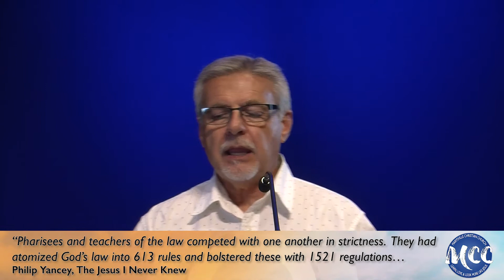MCC Worship Online - 09.13.2020 || What Really Matters... What Made Jesus Mad - Part 2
In our desire for control, we often sacrifice connection with people.  What does Jesus think we God's people value rules over relationships?